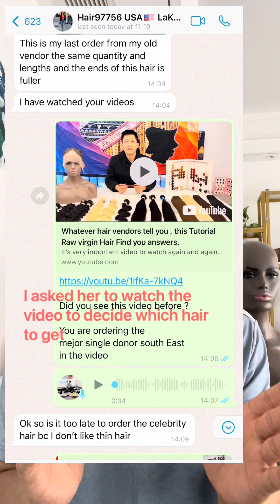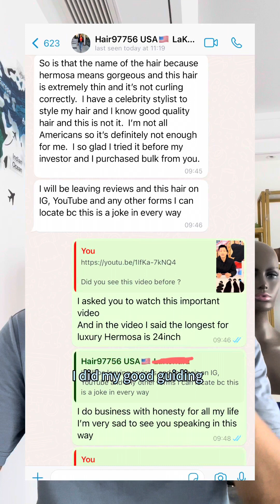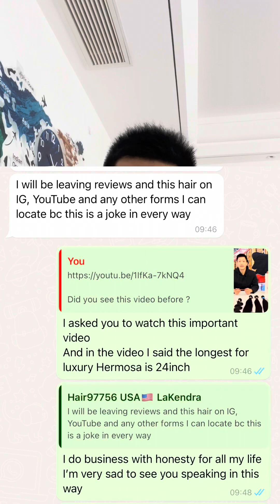I have a very bad Hair Review to help you save Money in Hair Business!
That’s why I always ask customers to watch video first before deciding which hair to buy .
I always work with Hair salons and I’m their wholesale Hair vendor whenever they need Single donor Hair from MejorMila. Google research about Mejor Milagros wholesale Raw Virgin hair Reviews!

Welcome to contact Mejor Milagros wholesale single donor virgin hair..
I’m your Private Wholesale Hair Supplier.
Focus On Hair quality for Salons.
Supply Most Beautiful Hair and colors to Salons.
Talking about Differences for different fullness hair.
Teaching people how to tell Hair difference .
we can make a wholesale deal!
Better communication can make Real Deal !